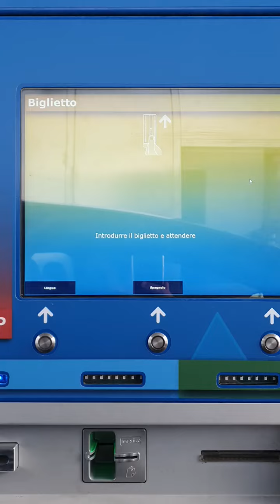L'esilarante casello sulla Pedemontana che cambia l'accento ma non la lingua